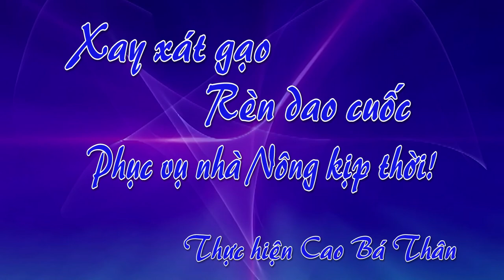DỊCH VỤ NHÀ NÔNG